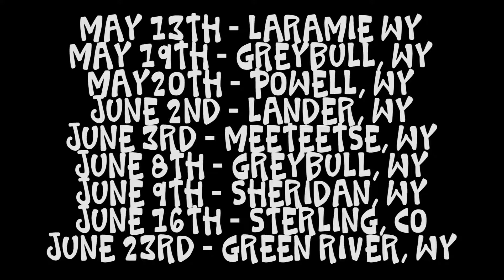Live Tracks & B-Sides Promotion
Check us out this Spring and pick up a copy of Live Tracks & B-Sides